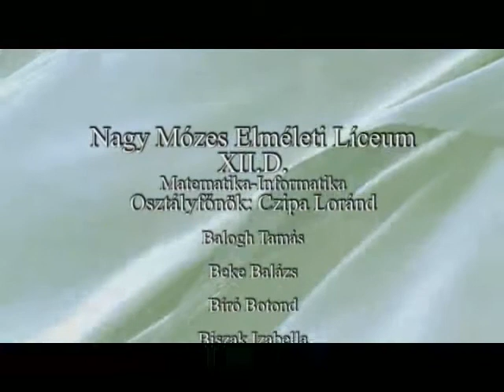Ballagás 2008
Uncsitesom ballagása 2008.június.06-án